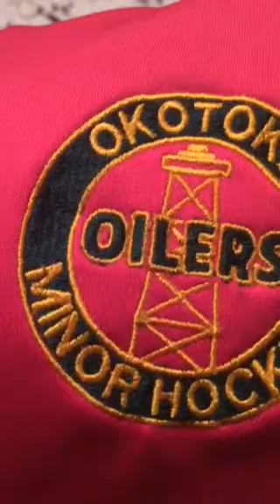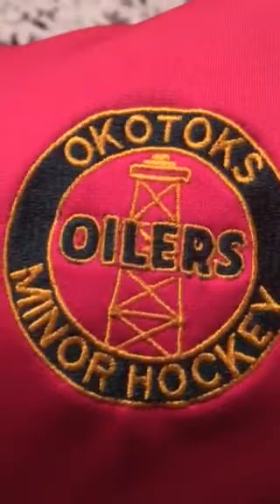Okotoks Hockeyville song contest